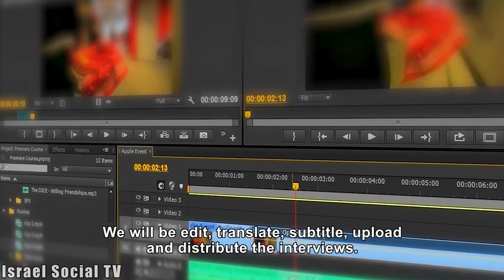100 Voices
Let's get to know 100 young Palestinian women and men, who will tell us about their lives in Israel of 2015. The interviews will be filmed and distributed widely on social media and other online platforms.